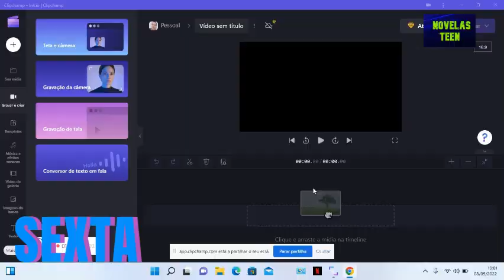Chamada "Poliana Moça" - Capítulo 125 (09/09/2022) capitulo de hoje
Poliana Moça 09/09/22 Capitulo 125 capitulo de hoje